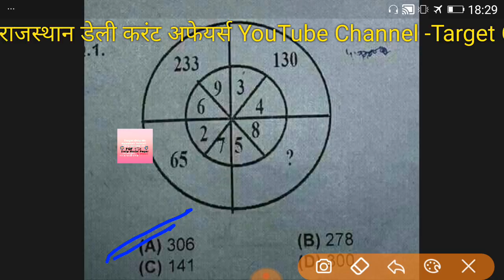rajasthan police Reasoning pepper 2018|| यह प्रश्न बार-बार घूम रहा है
यह प्रश्न बार-बार घूमता है|| रिजनिंग का देखिए, इसका  हल| by Gk Saini